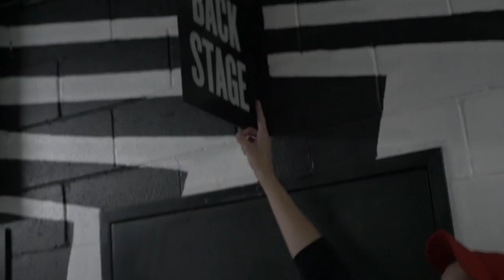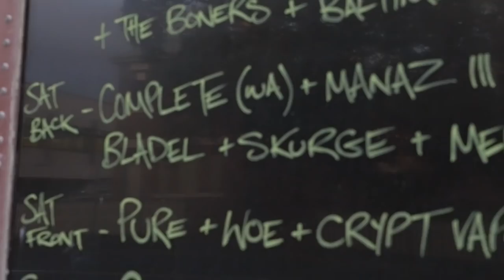Complete goes to Melbourne & Hobart (Tour Vlog)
What an epic weekend. We went to Melbourne to support Kerser at his sold out show and then we did two shows in Hobart the next day. National tour dates coming soon.